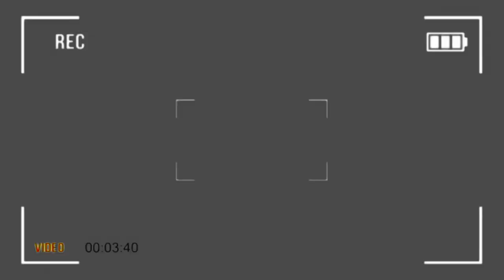NANU CARMEL ODIA ASILIKA BOYE BA AUDIO YA BRAYAN PANZU MUSUSU EBIMI PE ASAMBWISI GRÂCE TEMO